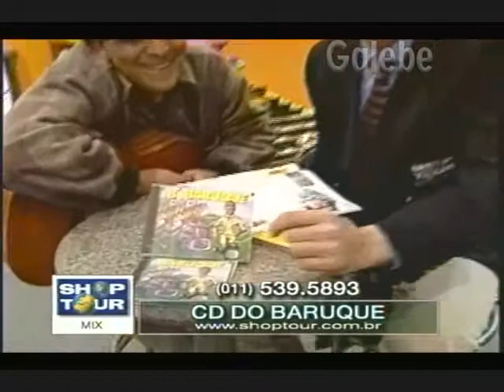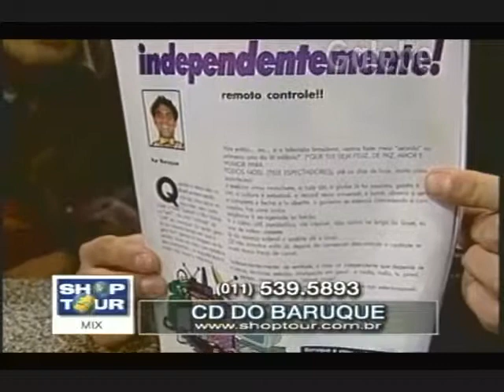CD DO BUARQUE YURI GALEBE 04 06 1999